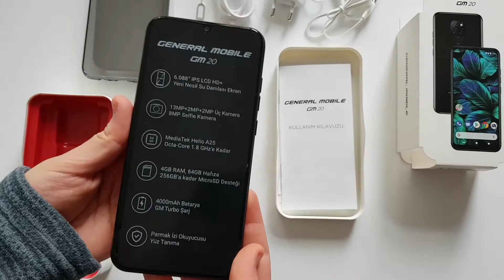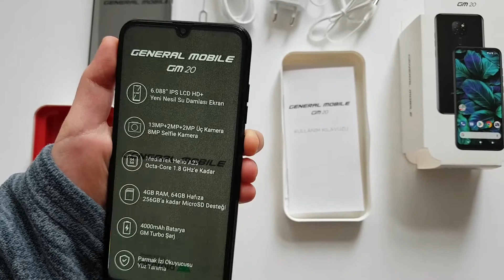Miniklerden Sıra Dışı Cep Telefonu Kutu Açılımı - General Mobile GM 20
Tamamen doğaçlama, hiç hazırlanmadan, birdenbire çekilen bu videomuzu umarız beğenirsiniz. İyi eğlenceler.